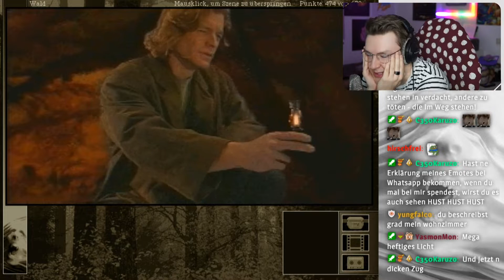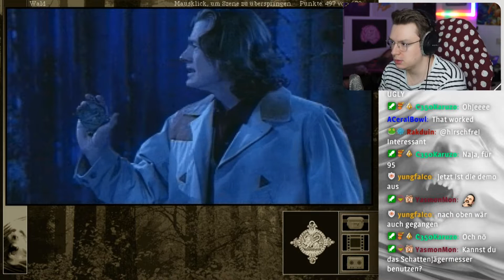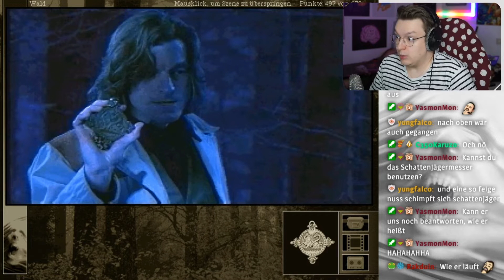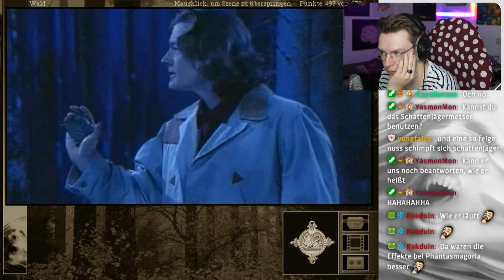WAS ZUR HÖLLE!? 🔴 GABRIEL KNIGHT 2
Gabriel Knight 2 bringt den trashigen Humor der '95er zurück mit einer gruselig grausamen deutschen Synchro! Das kann nur gut werden!! :D

Mehr Trash gefällig?